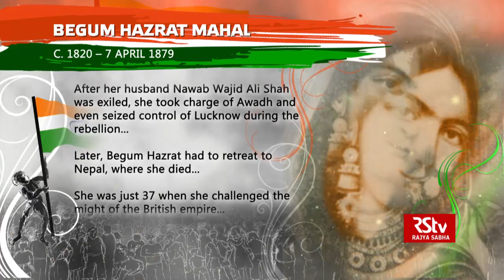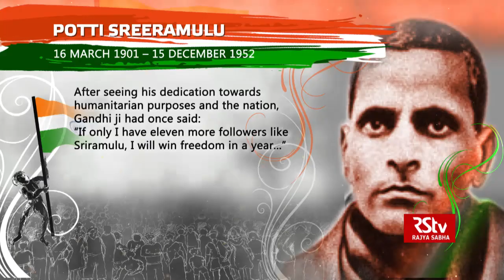India's Unsung Heroes - Begum Hazrat, Aruna Asaf Ali, Potti Sreeramulu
On the occasion of 73rd Independence Day, Rajya Sabha TV relives the stories of the unsung heroes of the fight for our freedom. With this special presentation, we uncover the narratives of several great daughters and sons of India, who fought the British and laid their lives to achieve freedom.